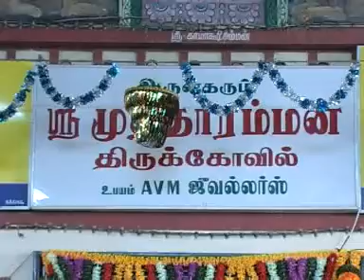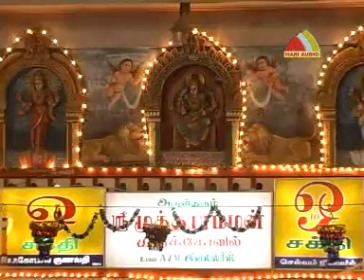SanthanaPottu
Kulasai Mutharamman Hit Songs